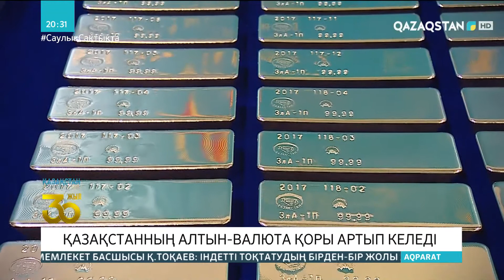Қазақстанның алтын-валюта қоры артып келеді